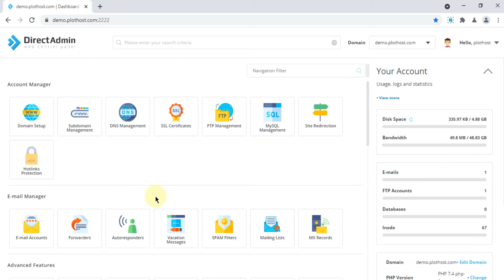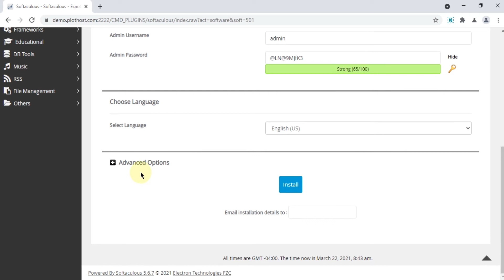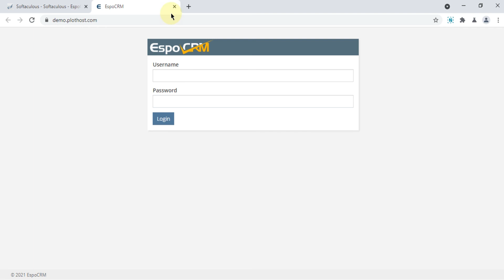How to install EspoCRM in DirectAdmin with Softaculous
A short tutorial on how to install EspoCRM via Softaculous in DirectAdmin.